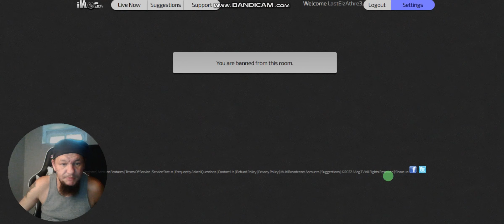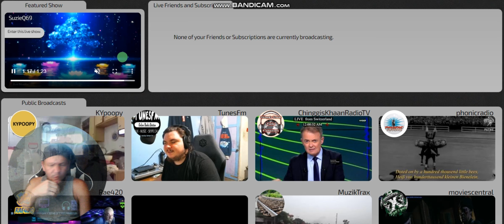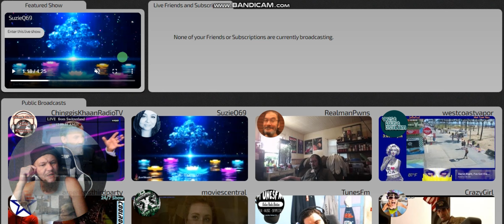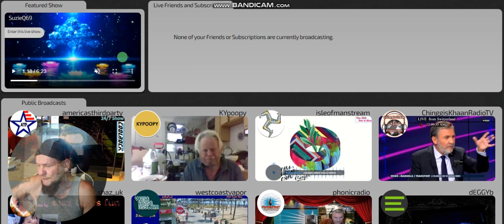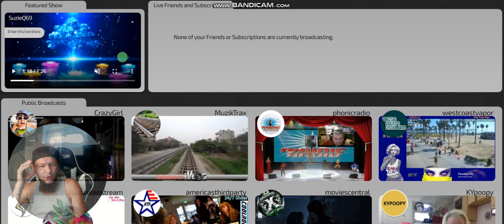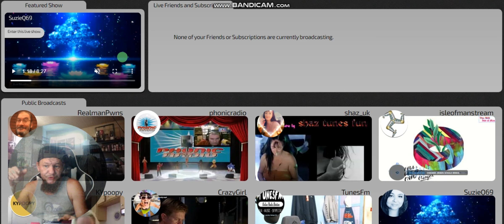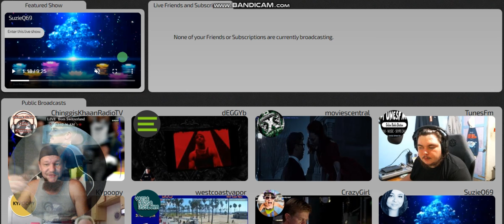Forethought of Sentient Beings